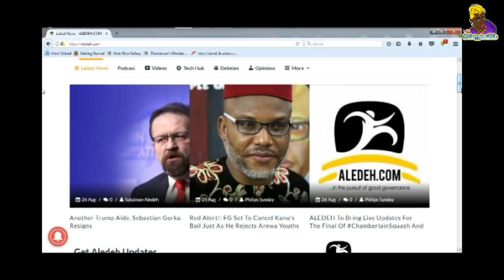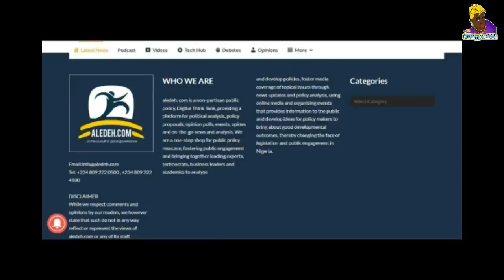Men in Media I Sulaiman Aledeh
Meet Sulaiman Aledeh - Publisher of Aledeh.com a non partisan public Digital Think Tank, providing a platform for political analysis, policy proposals and on-the-go news and analysis.

Meeting Sulaiman in person was a privilege, it is not often you meet someone who is as exceptional in person as they are on paper. He is the epitome of professionalism and poise and a friend that one should have in their corner everyday. From his humanitarian works to his relationship with his family, he is indeed a shinning beacon from the African Continent.

Sulaiman was a Lead Anchor, Newscaster, Supervising Producer and Presenter on Channels Television before leaving to start his own media company - Aledeh.com. Sulaiman has over 20 years experience in broadcast journalism spanning radio and television.

App: Google Store - Aledeh